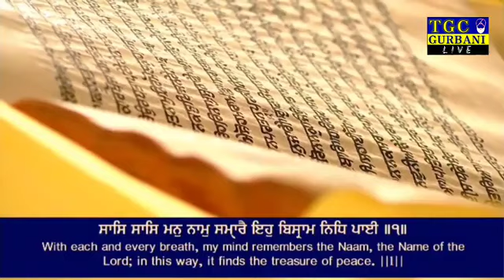5 August 2022 today Hukmnma darbar sahib amritsar live youtube goraya vlog